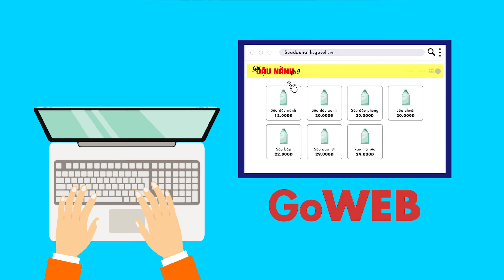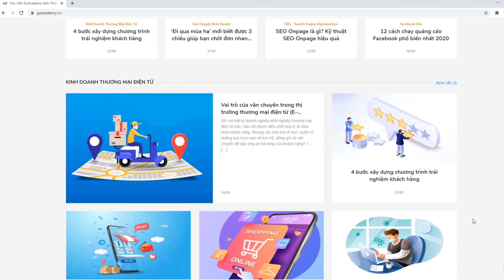GoSELL Giải Pháp Bán Hàng Tối Ưu Cho Người Bán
GOSELL CÓ GÌ?

GoSELL là nền tảng quản lý bán hàng với nhiều tính năng nổi bật nhất hiện nay như: GoWEB, GoPOS, GoAPP, GoLEAD, GoCALL, GoEXPORT giúp bạn tự tin bán hàng.